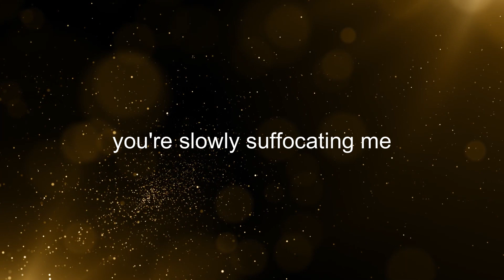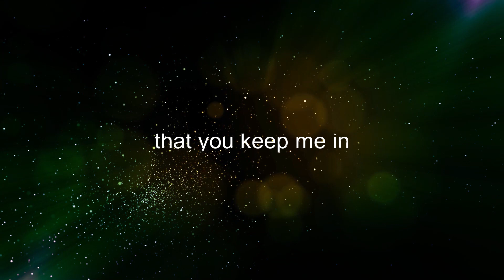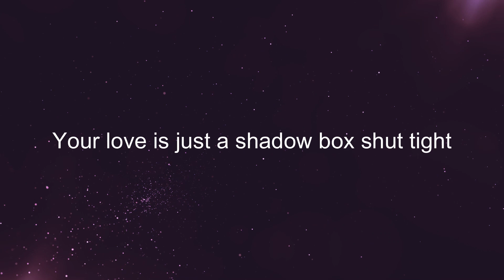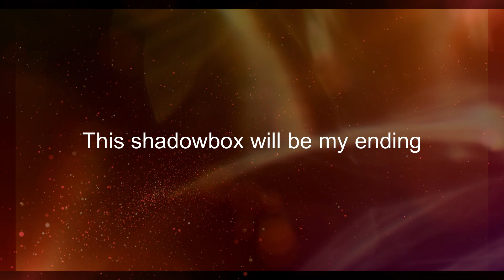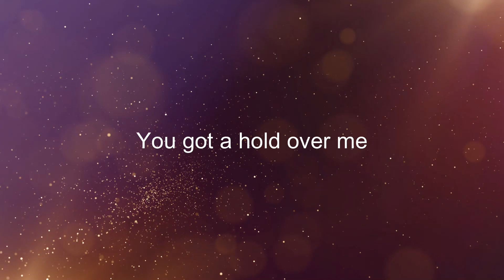SWAiNSONG - Under Glass (Instrumental)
SWAiNSONG is the project of award-winning lyricist Lisa Ann Swain.
Music composed by @SubscotiaMusic
Produced by @SubscotiaMusic at Subscotia Sound, Hilversum, NL

Check out the full version with vocals by @DevinReneeMusic on the official SWAiNSONG Youtube Channel.